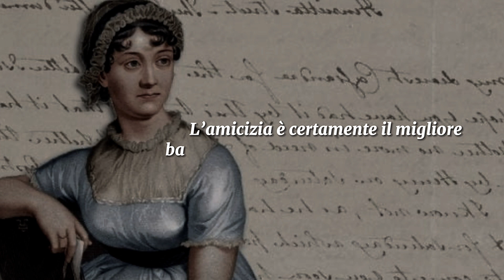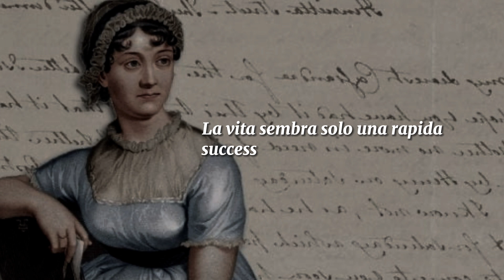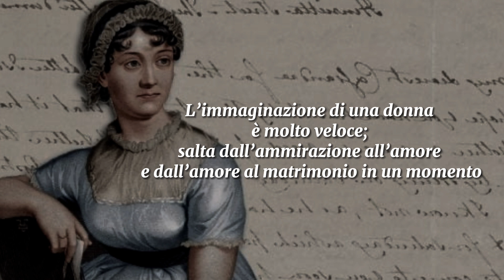LE MIGLIORI FRASI DI JANE AUSTEN CHE CAMBIERANNO IL TUO MODO DI PENSARE - FRASI D'IMPATTO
Il canale YouTube FRASI D'IMPATTO è il luogo ideale per coloro che amano riflettere sulla vita e sulle sfide che essa ci pone. Qui potrai trovare video originali che presentano le frasi più belle e significative tratte dai grandi autori, accompagnate da immagini suggestive e coinvolgenti. Ogni video è pensato per regalarti un momento di introspezione e di approfondimento, per aiutarti a trovare le risposte alle domande che ti poni. Entra nel mondo di FRASI D'IMPATTO e lasciati ispirare dalla saggezza dei grandi pensatori.